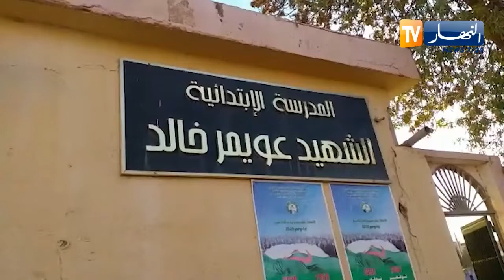توافد الناخبين على مراكز الإقتراع لأداء واجبهم الإنتخابي بالولايات الغربية